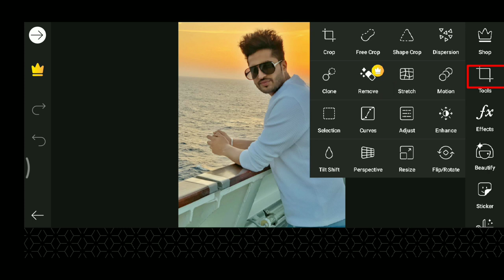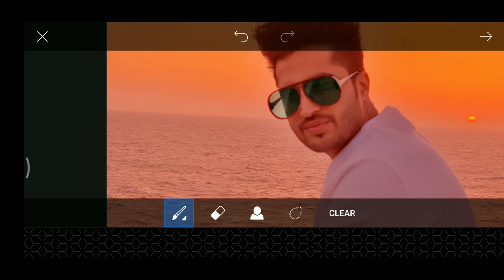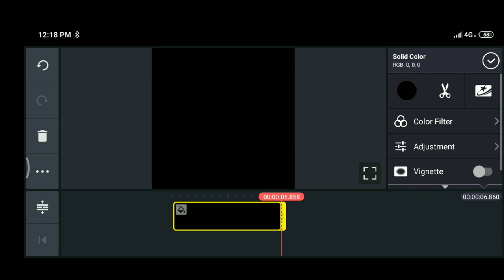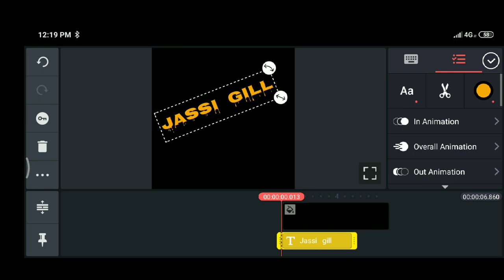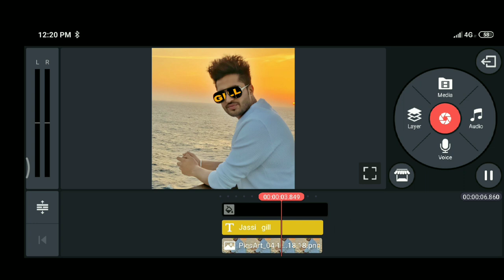Moscow suka | honey singh text glasses vfx in kimemaster+picsart | moscow suka glasses photo vfx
Ehh video yoyo honey singh ji de new song  moscow  suka de glasses de vfx te bnayi aa

J video vadiya lage ta

Query  solved
How to make moscow  suka vfx
How to edit text glasses
How edit glasses in picsart + kinemaster
Yo yo honey singh new song glasses vfx
How to do edit glasses like yoyo honey singh